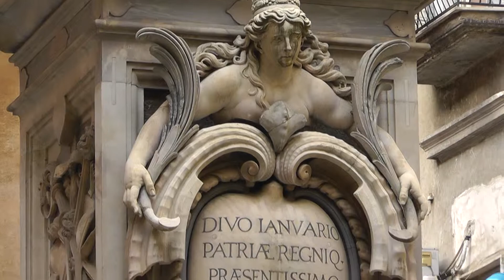Napoli city walk 2013 HD. Italy.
Napoli in 2013. Visit to Catacombe di San Gennaro and old city walk.
Катакомбы Святого Януария и прогулка по старому Неаполю в 2013 году.